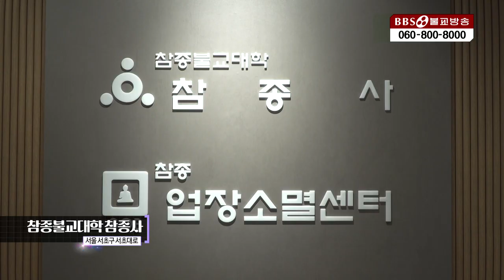[서진스님] ③실제 상황에 대한 통찰력 '반야바라밀다'